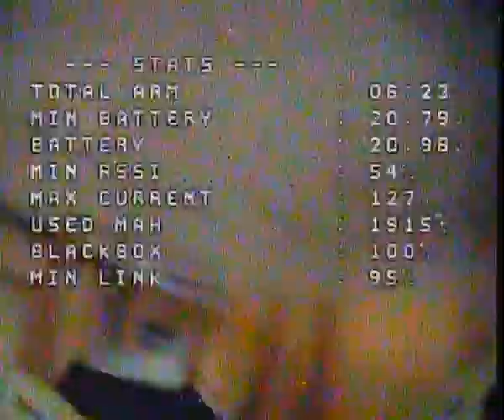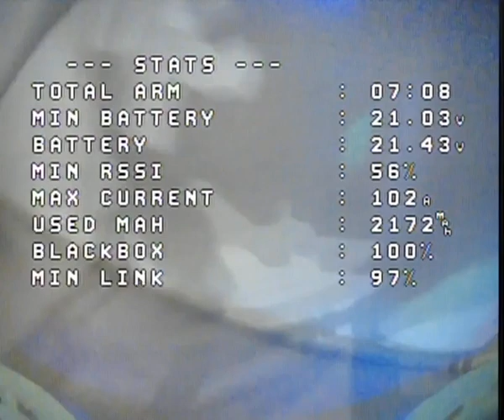Analog indoor DVR tricks Naked boy smooth Geprc cinelog 35 performance FPV Cinematic 9